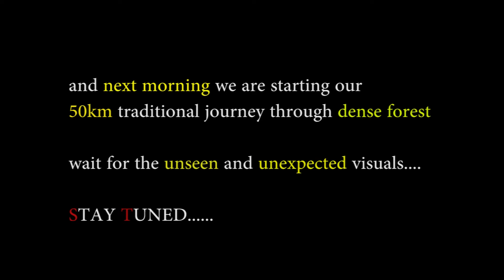എരുമേലി പെരുമ | Erumeli to Pamba (part 2)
ശബരിമലയുടെ പരമ്പരാഗത കാനന പാതയായ എരുമേലി മുതൽ പമ്പ വരെ ഒരു ദൃശ്യ പ്രയാണം